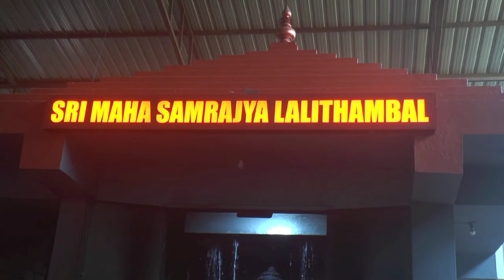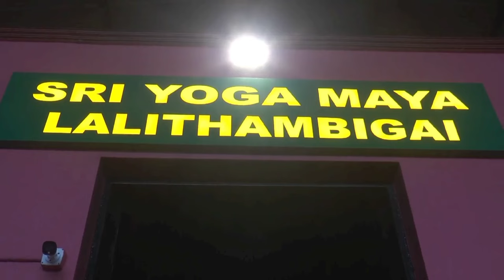புதுச்சேரி யோகமாயா லலிதாம்பிகை கோவில் |SRI YOGI LALITHAMBIGAI TEMPLE |Puducherry temples |aanmeegam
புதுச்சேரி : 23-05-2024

புதுச்சேரி  குருமாம்பேட் யோகமாயா லலிதாம்பிகை கோவிலில், வைகாசி மாத பௌர்ணமியை முன்னிட்டு சிறப்பு அபிஷேகம்(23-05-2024)  நடைபெற்றது.

புதுச்சேரி குருமாம்பட்டு ஹவுசிங்போர்டு, இந்திரா நகரில் உள்ள யோகமாய லலிதாம்பிகை கோவிலில், பவுர்ணமி தினத்தை முன்னிட்டு  காலை யோக மயா  லலிதாம்பிகை அம்மனுக்கு சிறப்பு  யாகம் நடைபெற்றது. அதன் பின்னர் பால், பன்னீர், சந்தனம், தேன், பஞ்சாமிர்தம், தயிர், மஞ்சள், இளநீர் உள்ளிட்ட பல்வேறு திரவியங்களால் மகா அபிஷேகம் நடைபெற்றது.
அதன் வீடியோ தொகுப்பு..!